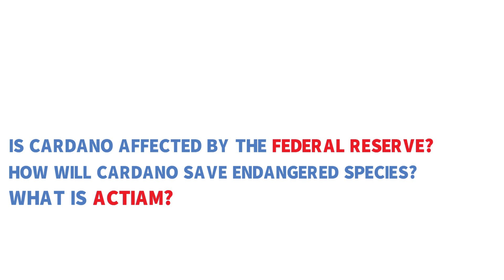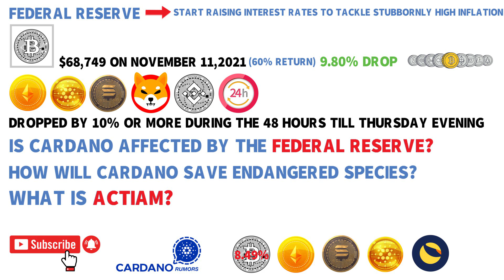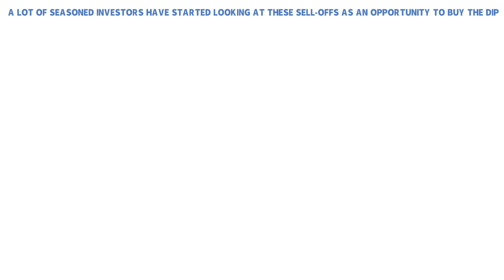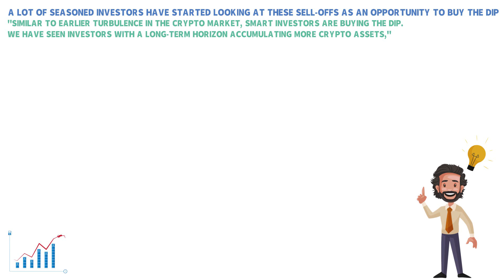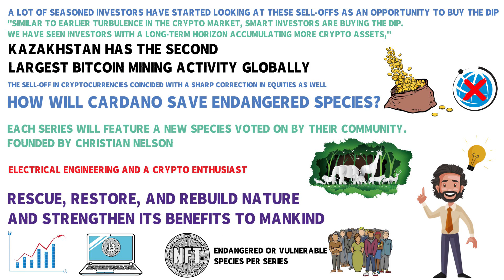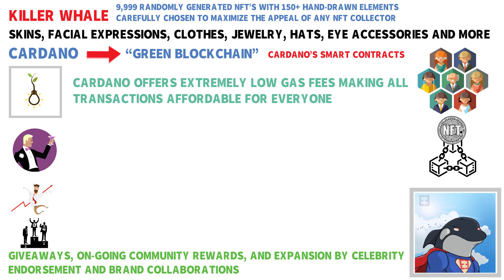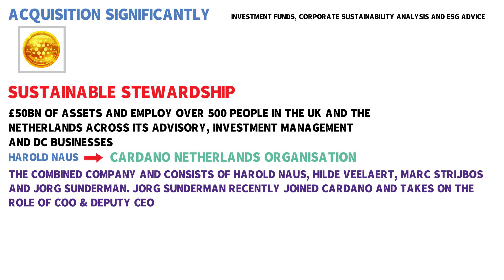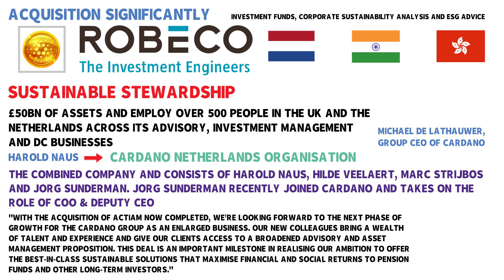Cardano Affected By Federal Reserve | ADA Will Save Endangered Species - Cardano ADA News!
Is Cardano affected by the Federal Reserve?
How will Cardano save endangered species?
What is Actiam?

If you want to learn all about it, then stay with me to find out more. And if you are new to the channel, be sure to follow Cardano Rumors for daily videos on education, news, analysis and opinion.

Today in this video we're gonna talk about Cardano ADA, ADA Price Prediction 2021, Cardano ADA News today and ADA Cardano price. Cardano is now one of the most prominent blockchain platforms that came after Bitcoin and Ethereum.